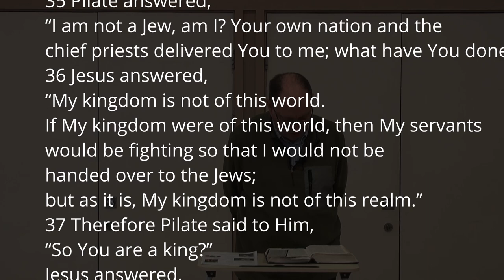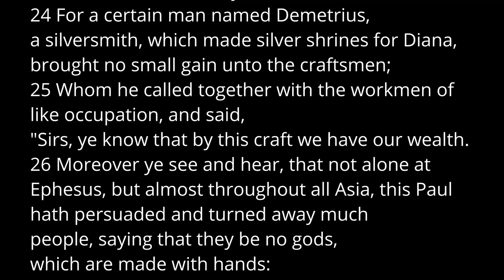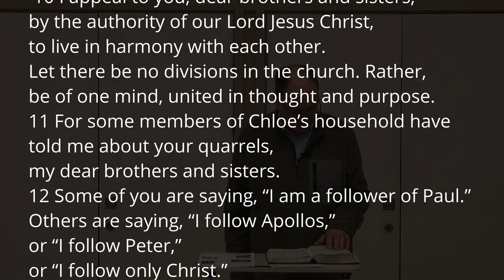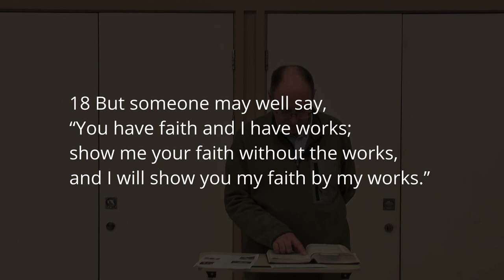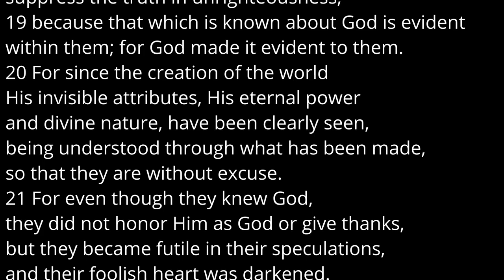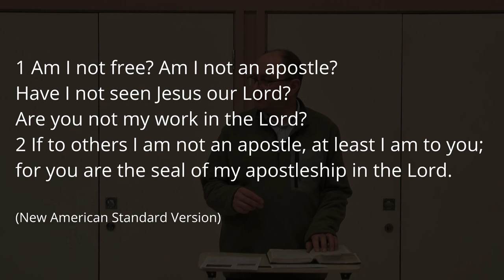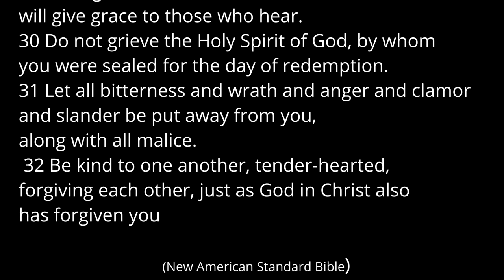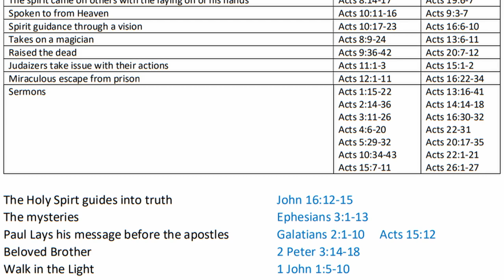The Exact Truth. Acts of the Risen Christ part 3 Digging Deeper Bible Study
This is the third part of our study into the book of Acts and it looks at one of the main reasons behind its writing. That is, to tell the truth about Christianity.
The book reveals the truth about events about which incorrect rumours and outright lies were being spread.
Especially, the Holy Spirit, through Luke, wrote this book to defend the Apostle Paul, who was under constant attack from both within and without the Church.
The writings of Paul are still under attack to this day as they present a Godly morality that many parts of the modern church finds embarrassing and inconvenient.